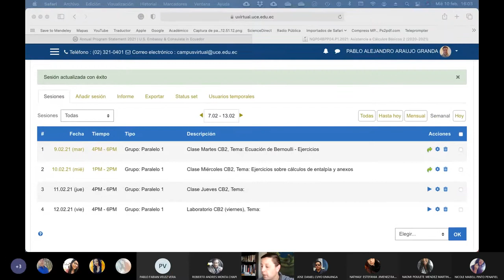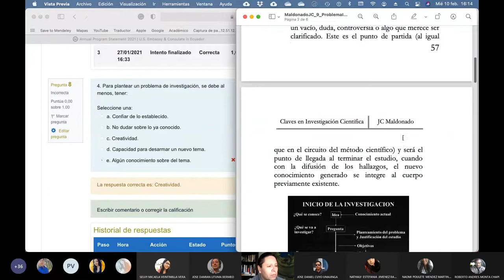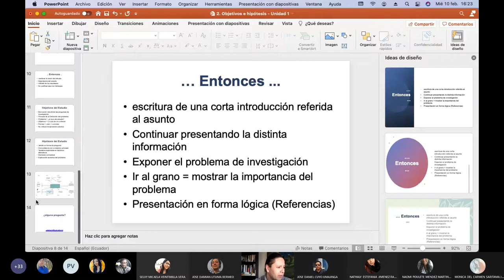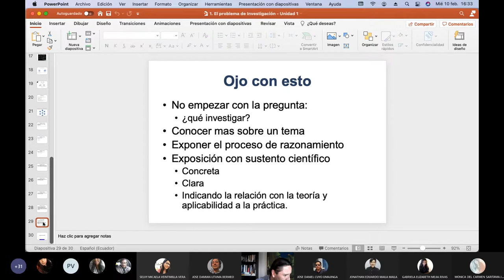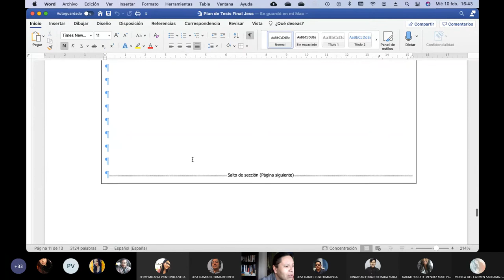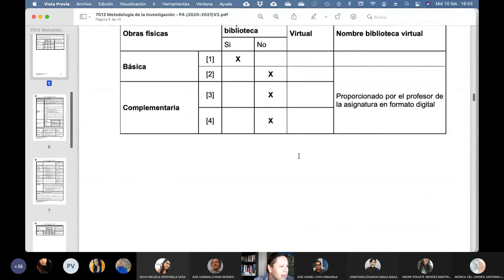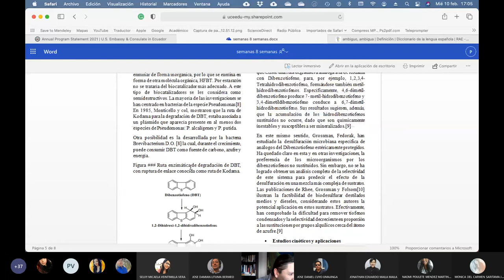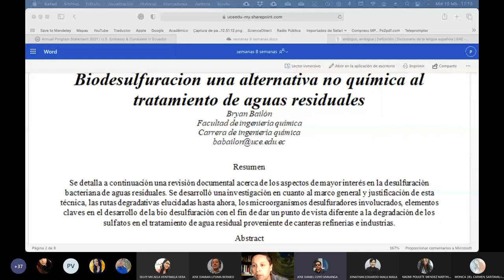10.02.2021 - Metodología de la Investigación - Diseño experimental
En esta clase revisamos los detalles mas básicos sobre como plantear el diseño experimental en un trabajo de titulación.